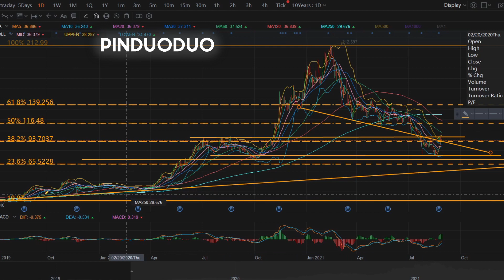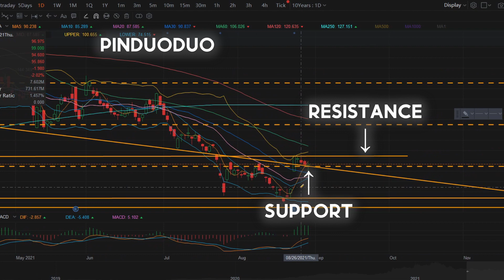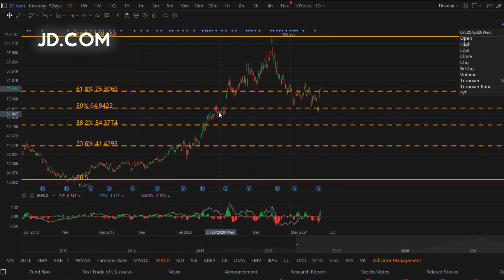How to use MACD Bollinger Band Correctly: JD.com Alibaba Futu Moomoo Pinduoduo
For my latest Technical Analysis and Price Prediction Video:
Technical Analysis Price Prediction: JD.com Alibaba Futu Moomoo Pinduoduo

Using MACD, Bollinger Band, Fibonacci and Trendlines (Support/Resistance) for quick price action update using technical analysis.

As i'm speaking like a bullet train, please pause and enjoy my video!

Lao Beng Finance's statements and opinions are subject to change without notice.

You should be aware of the real risk of loss in following any strategy or investment
discussed in this video or on this website. Strategies or investments discussed may
fluctuate in price or value. Investors may get back less than invested.